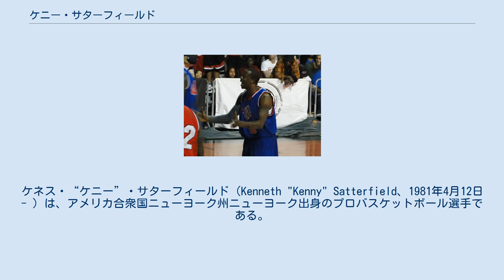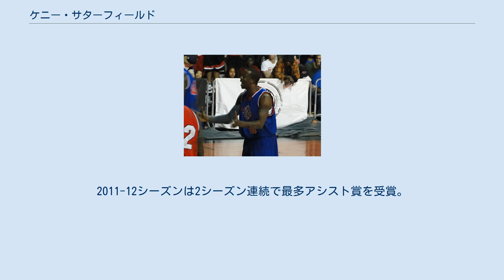ケニー・サターフィールド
ケネス・“ケニー”・サターフィールド（Kenneth "Kenny" Satterfield、1981年4月12日 - ）は、アメリカ合衆国ニューヨーク州ニューヨーク出身のプロバスケットボール選手である。
 シンシナティ大学から2001年のNBAドラフトでダラス・マーベリックスより全体54位指名を受けるが、トレードによりデンバー・ナゲッツに入団。
2002年12月、フィラデルフィア・セブンティシクサーズに移籍。
NBAでは2シーズンプレーして平均4.3得点であった。
 その後、国外に活躍の場を求め、フランスを皮切りに、ギリシャ、レバノン、メキシコなどプレー。
 2010年、IBLでプレー後、埼玉ブロンコスに入団。
元NBAプレイヤーの同球団入りはデービッド・ベンワーに次いで2人目だが、ドラフト選手は初。
2011年1月にチームをbj参入後新記録の7連勝に導く活躍を見せ、月間MVPを受賞。
 2011年3月、震災の影響でブロンコスが活動休止したため、大阪エヴェッサにレンタル移籍をして大阪のシーズン3位に貢献した。
2010-11シーズン最多アシスト賞を受賞。
シーズン終了後、レンタル元の埼玉ブロンコスに復帰。
2011-12シーズンは2シーズン連続で最多アシスト賞を受賞。